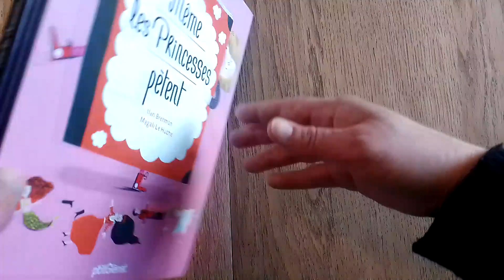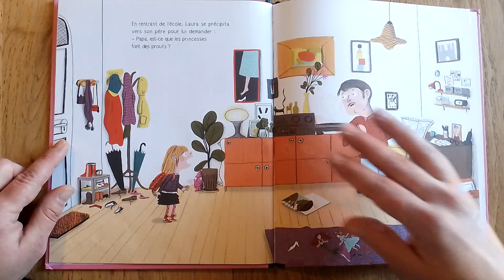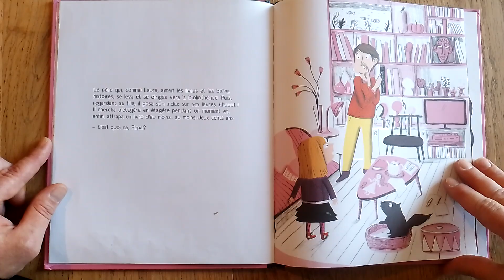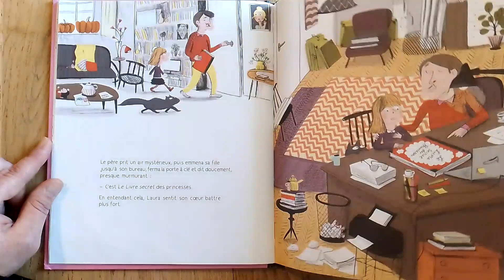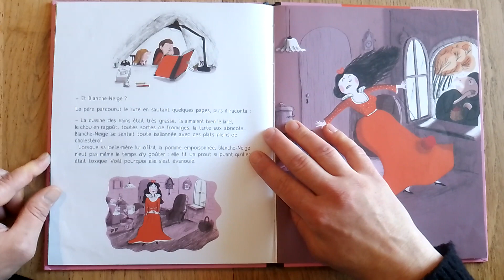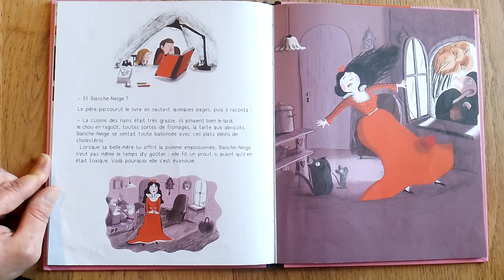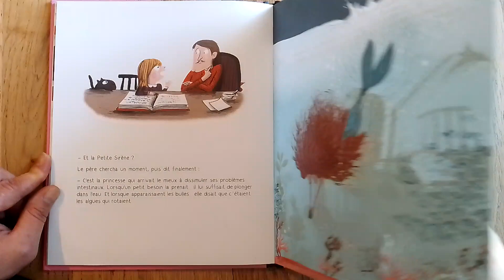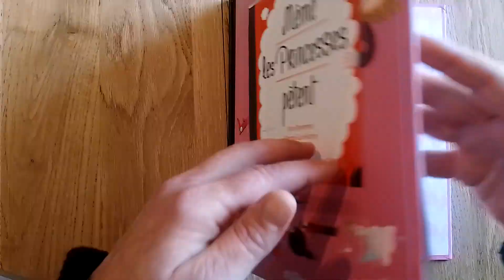Même les Princesses pètent ~ lecture d'histoire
Une question trotte dans la tête de Laura : les princesses font-elles des prouts comme tout le monde ? "Affirmatif !" lui répond son papa. Il le sait grâce au Livre secret des princesses, un précieux grimoire qui renferme TOUS les secrets des princesses, MÊME les plus inavouables ! Cendrillon, Banche-neige, la Petite Sirène... Si si, même les princesses p...! Mais chut, il ne faut pas éventer ce secret bien gardé...

Auteurs : ILAN BRENMAN & MAGALI E HUCHE
Editeur : P'TITGLENAT